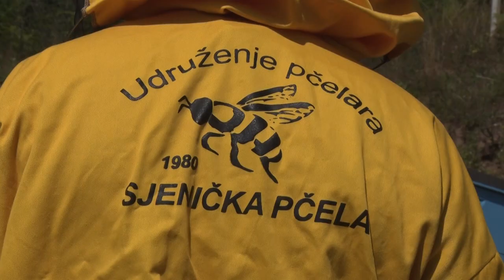NOVA MLADOST za PEŠTERSKO PČELARSTVO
Zašto jedno staro udruženje pčelara sa Peštera doživljava novu mladost?
Sagovornici:
Eldin Čolović – predsednik udruženja pčelara “Sjenička pčela”
Murat Baždarević – član uprave udruženja “Sjenička pčela”
Facebook : Farma emisija o poljoprivredi